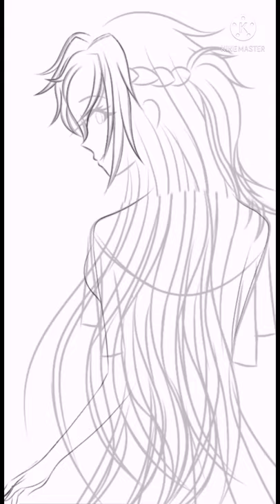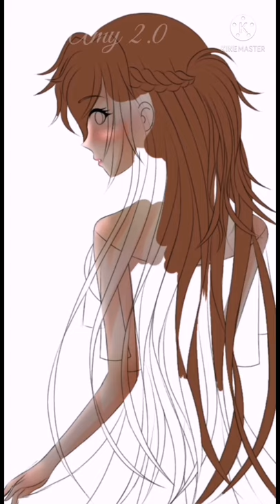mistress butterfly - speedpainting con ibispaint-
hola a todos, el dia ded hoy termine este dibujito que me gusto mucho, la idea me parecio bonita y siento que podria agregarle unas cuantas cositas mas pero al final asi quedo, al inicio queria que fuera un dibujo bien iluminado con varias lucesitas ya que muchos de mis dibujitos son algo oscuros pero al final me quede con lo de siempre poniendo varias sombras pero a pesar de eso me gusto ya que las sombras que le puse deja que la luz de las mariposas y de esas como estrellas moradas se vea mejor, tambien pueden ver que tengo 2 verciones una con colores mas opacos y otra con los colores mucho mas saturados... cual les gusto mas a ustedes, pueden dejarlo en los comentarios junto a ideas y sujerencias para proximos videos, eso es todo, ya saben que si les gusto pueden dejar un like a este video y apoyarme con sus suscripciones.